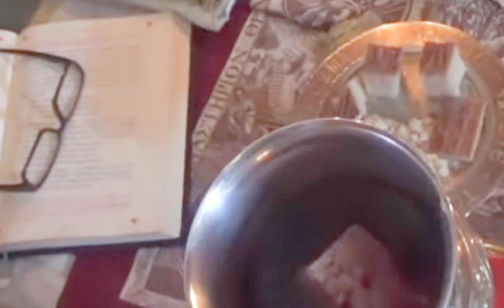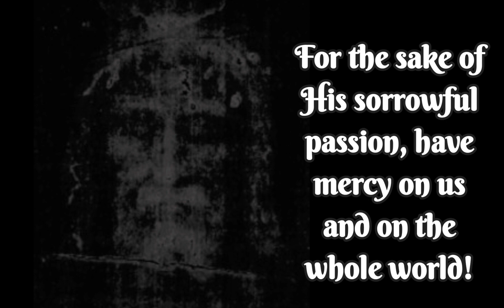Tortured and Wounded Face of Christ Crucified Appears Upon Consecrated Host In Byzantine Mass! VIDEO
A powerful and intense miracle is filmed during an Orthodox Divine Liturgy filmed in 2016. Reported @ChristianOrthodoxMiracles
Here is a representation of this amazing miracle and the priests commentary of what occurs and its significance.